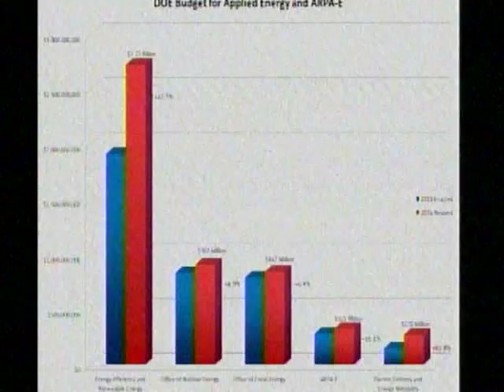The Fiscal Year 2016 Department of Energy Budget Part 1